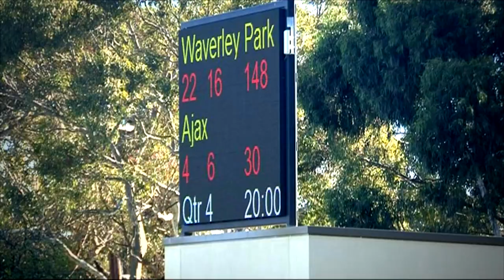Waverley Park Hawks JFC Club Profile